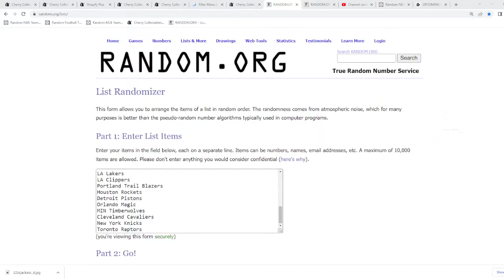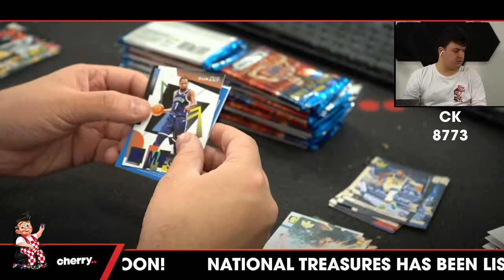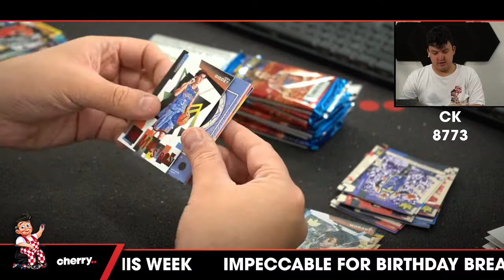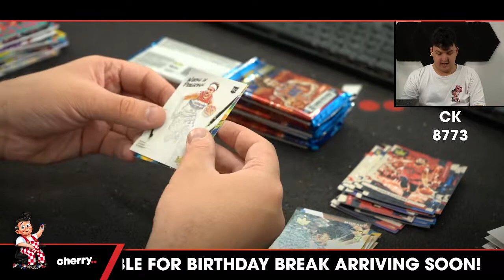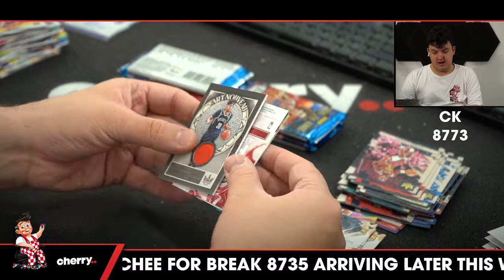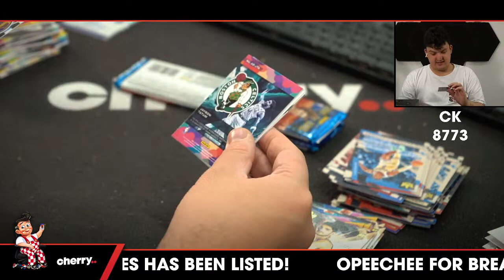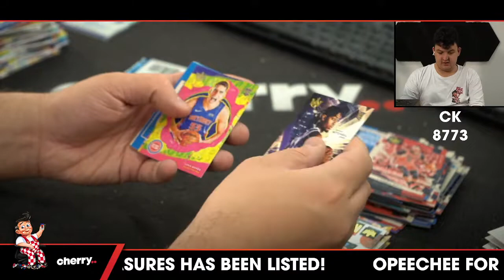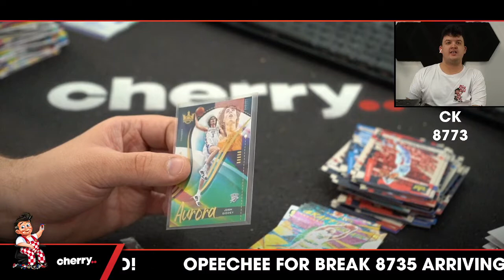21-22 Court Kings Hobby 16-Box Case Break #8773 - Random Team - Jun 27 (5pm)